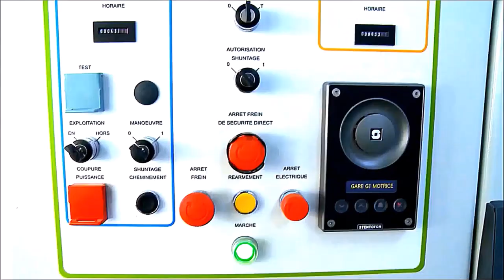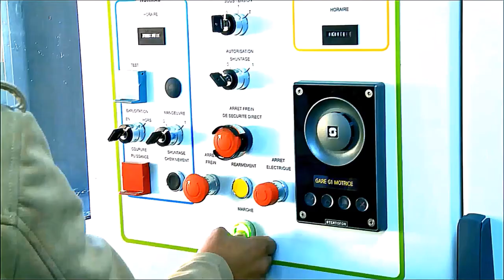💪تلفريك تيزي وزو مكسب كبير للسكان و إضافة جمالية للمدينة 💪فيديو قوي💪TIZI OUZOU TELEPHERIQUE💪